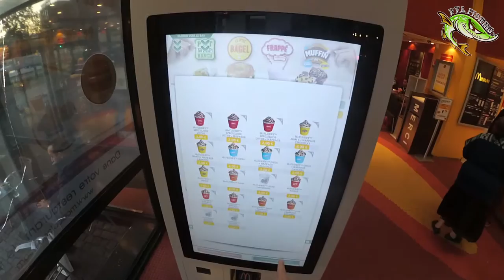street fishing #2 - Strasbourg - Perches et sandre en LIVE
Numéros 2 de la série Street fishing, toujours a Strasbourg !
Avec un carton de perche et même une surprise ;)
bon visionnage !